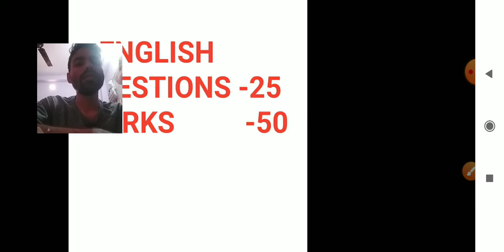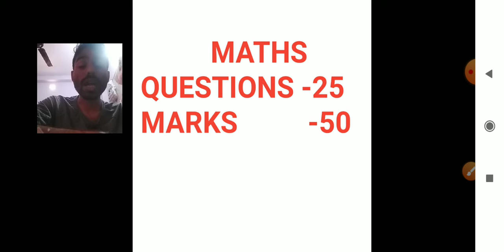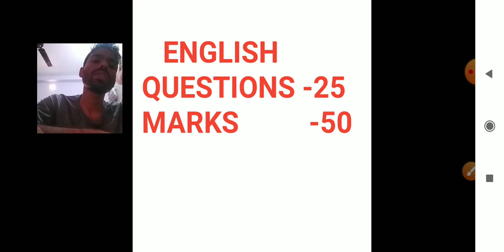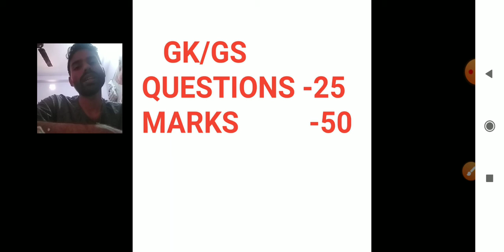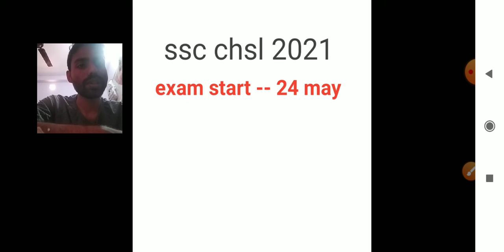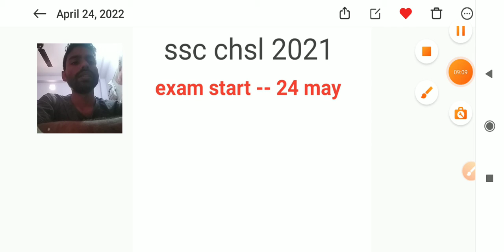SSC CHSL 2021 | HOW I SCORED 170 IN SSC CHSL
HII